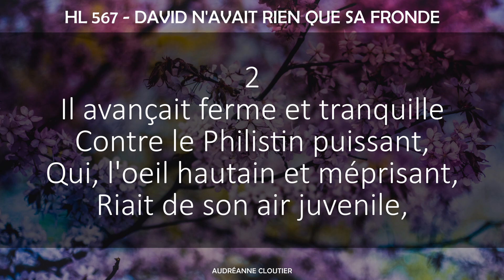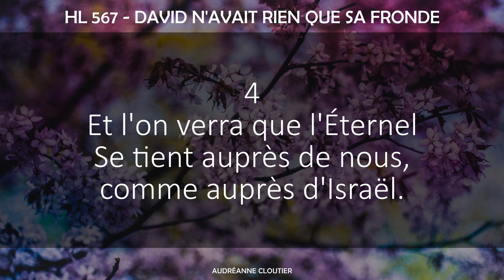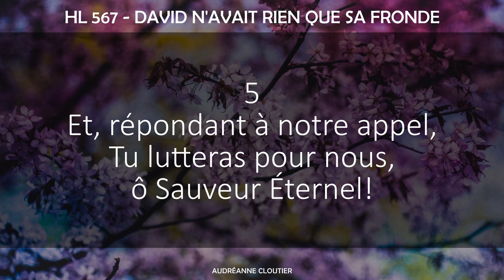567 - David n'avait rien que sa fronde | Hymnes et louanges | Audréanne Cloutier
Voici un chant qui raconte l'histoire de David et l'application pour nous aujourd'hui!

Audréanne Cloutier

Abonnés : 5,008